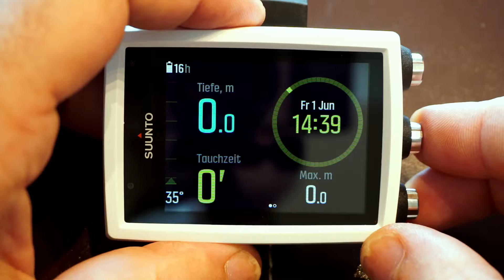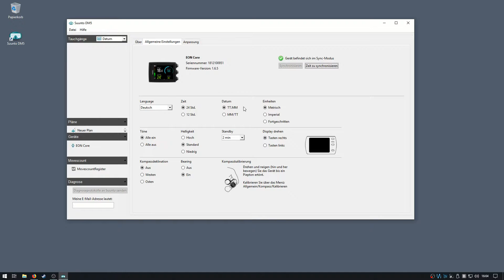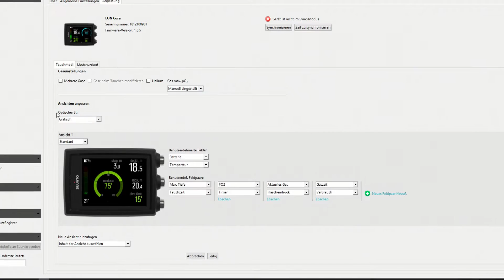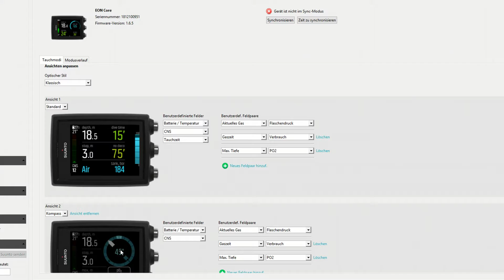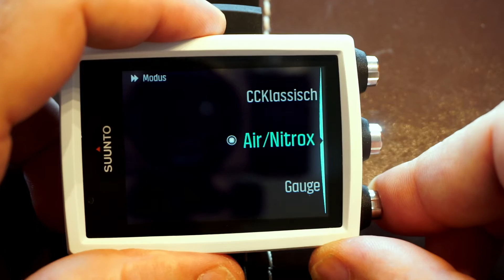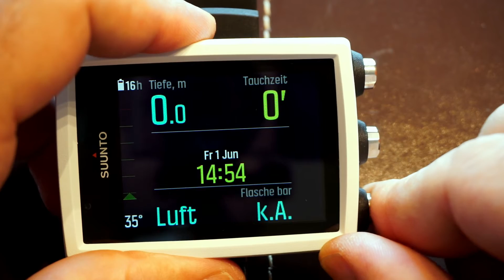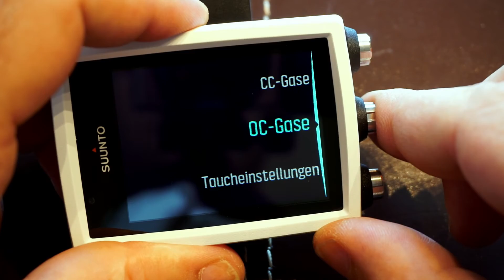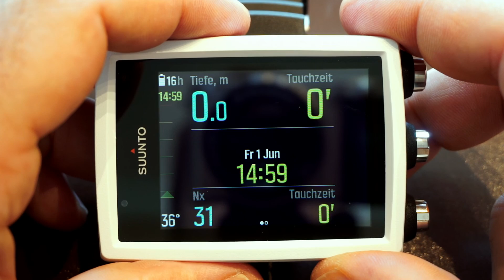Suunto EON Core // Display Ansichten und Dive Mode OC,CC,Nitrox,Trimix / Deutsch / Review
Hallo zusammen,
in diesem Video gebe ich euch eine Übersicht über die Display Ansichten und Tauchmodi (Dive Mode OC,CC,Nitrox,Trimix), die man an dem Tauchcomputer Suunto EON Core einstellen kann.

In diesem Video zeige ich euch die drei Ansichten:
- Prominent View
- Klassisch / Classical View / Classic View
- Graphisch / Graphical View
- Eine Ansicht und das Menü für den CC Betrieb
- Als auch eine Ansicht und das Menü für das Trimix bzw. Deco Tauchen mit verschiedene Gasen.

Mit freundlicher Unterstützung durch und erhältlich bei:
Divers Pro World

Auf Amazo erhältlich unter
### Suunto EON Core

### Suunto EON Core mit Sender

### atFoliX Folie für Suunto Eon Core Displayschutzfolie
Antireflex-HD hochauflösende entspiegelnde Schutzfolie

### atFoliX Panzerschutzfolie für Suunto Eon Core

Schaut euch auch gerne noch mein Video zu der Menü Übersicht des Suunto EON Core an:

Bitte lest euch die Bedienungsanleitung durch.
Ich übernehme mit diesem Video keine Haftung für die Einstellungen die Du an deinem Tauchcomputer vornimmst.

Tauchen ist eine der schönsten Wassersportarten.
Welchen Tauchcomputer soll ich mir besorgen und welche Funktionen hat er eigentlich? Eine Frage, die sich jeder Tauchanfänger stellt. Der Suunto EON Core ist ein sehr guter Tauchcomputer für den ambitionierten Sporttaucher. .

Ich freue mich über ein Like, Kommentar oder Abo.
Ich hoffe es hat euch weitergeholfen.
Viel Spaß